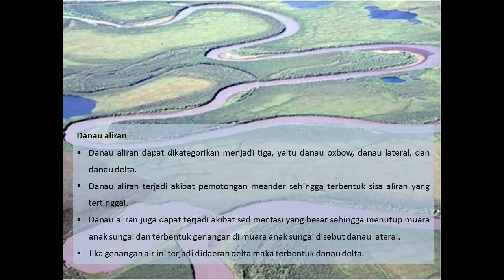Jenis-jenis danau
danau merupakan suatu bentuk perairan darat yang banyak manfaatnya bagi kehidupan manusia, bagaimana danau terbentuk , mari perhatikan